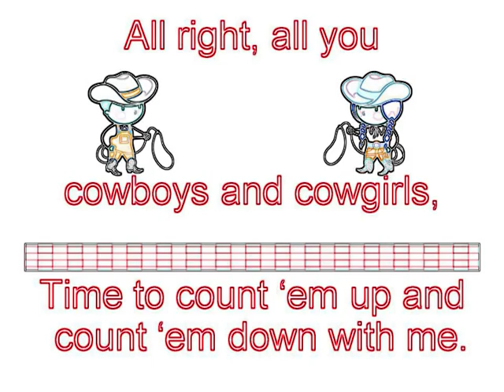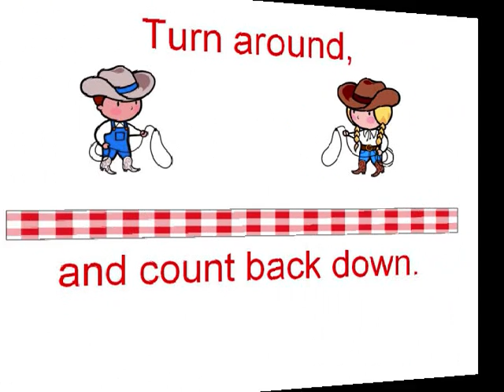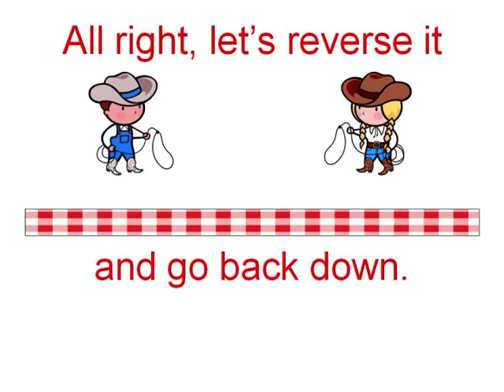Count by Two's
count by two's to twent